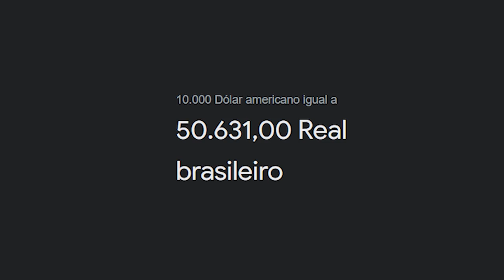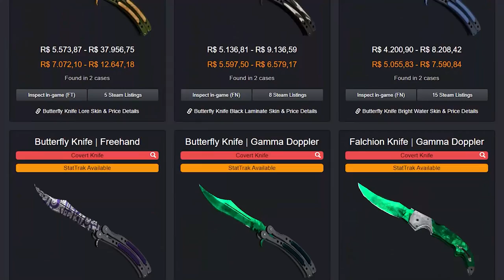primeira partida com NOMAD & CLASSIC SAPPHIRE no CS:GO... (um sonho realizado)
Em breve o CS:GO irá lançar a Nomad e Classic para skins doppler e teremos finalmente essas facas sapphire! Eu terei no meu inventário